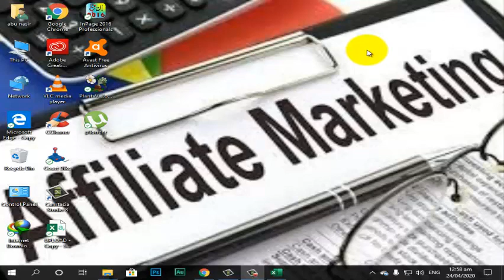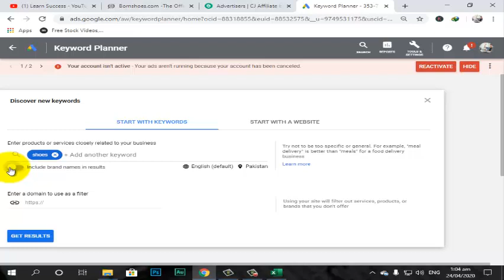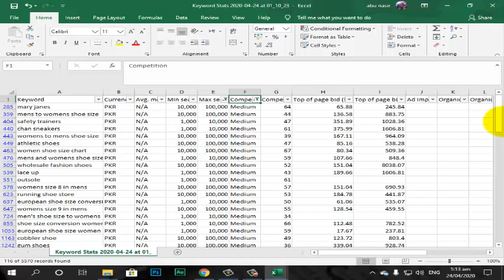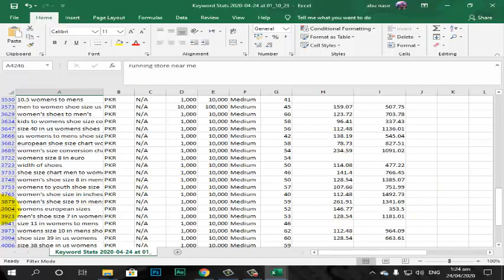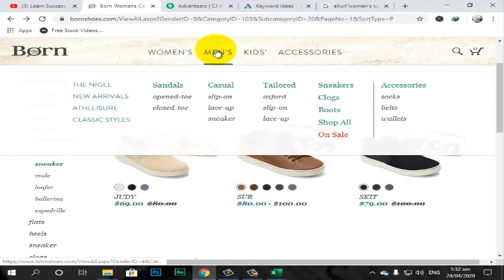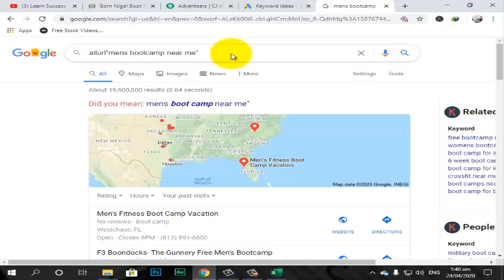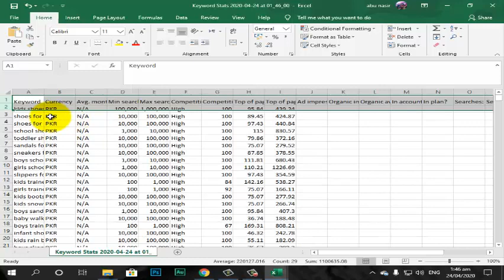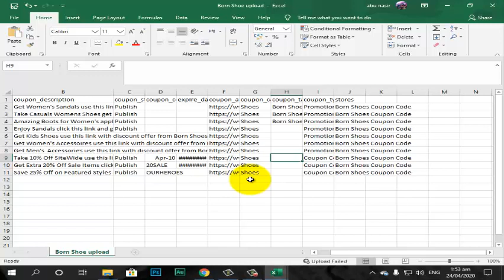How to make Coupons tags for Affiliate Marketing | Keyword research tool | Class-5 | Urdu & Hindi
Amazing video for how to make coupons tags for affiliate marketing & keyword research tool class-5 in urdu you can make easy key word for coupons tags with help from google keywork planner for affiliate marketing website and place to XL sheet .